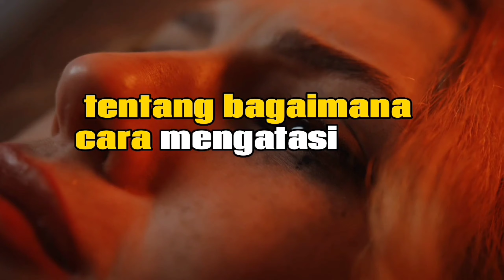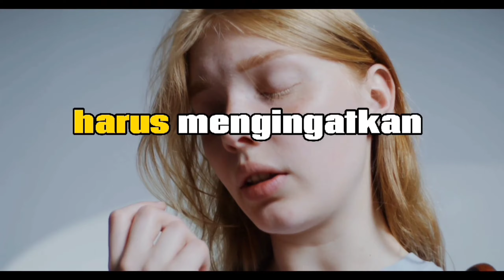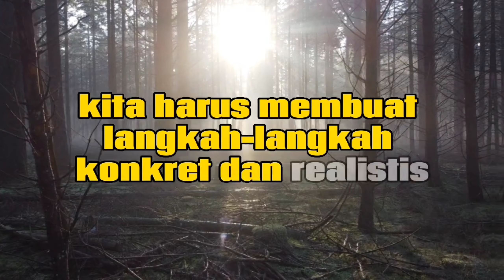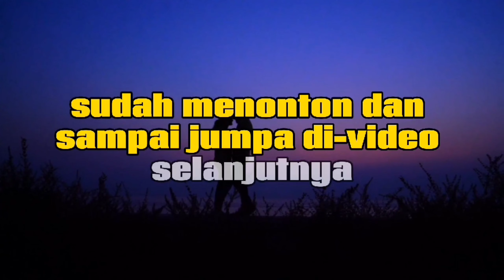KETIKA KAMU SEDIH DAN PUTUS ASA ||MOTIVASI HIDUP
Di video ini saya akan berbagi dengan kalian tentang 5 cara yang bisa kalian coba untuk mengatasi rasa sedih dan putus asa yang mungkin kalian rasakan. Saya juga akan memberi tahu kalian tentang sumber-sumber yang bisa kalian gunakan untuk mencari motivasi dan inspirasi dalam hidup. Semoga video ini bisa membantu kalian untuk bangkit dari keterpurukan dan mencapai kebahagiaan.